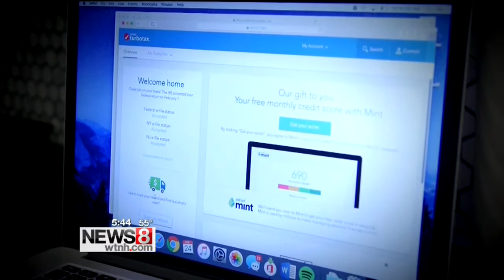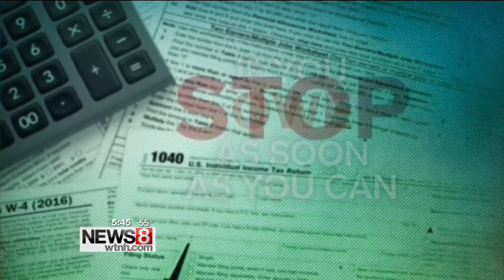Stretch Your Dollar: Saving on filing your taxes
News 8's Laura Hutchinson reports.